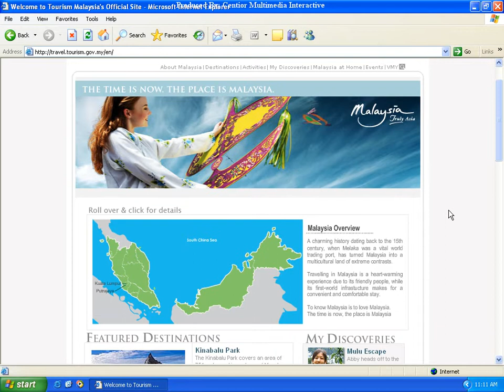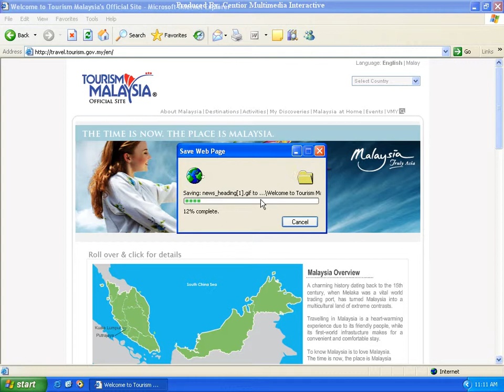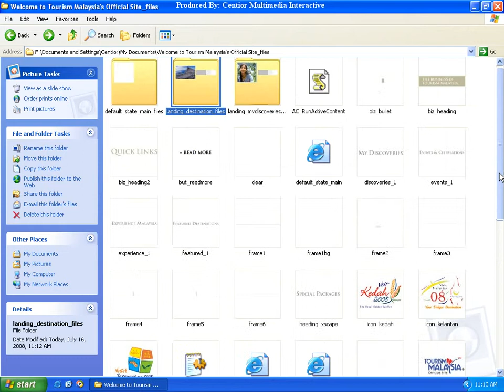Internet 5-6 Menyimpan Halaman Web